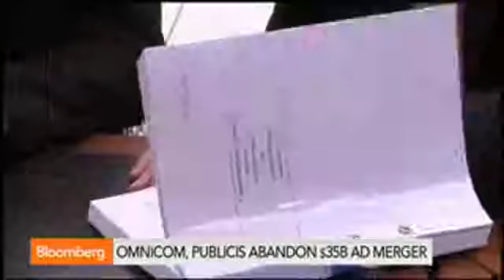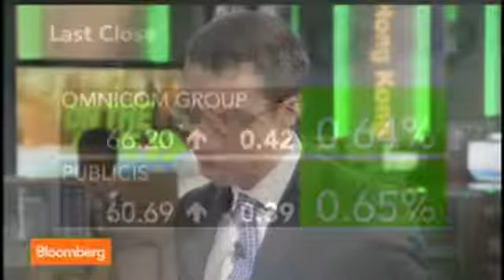Why Did the Omnicom-Publicis Deal Fall Apart?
To Maurice Levy, the CEO of Paris-based Publicis it came down to a fundamental differences on how to balance the leadership of what would have become the world